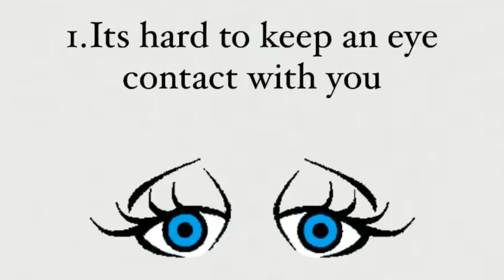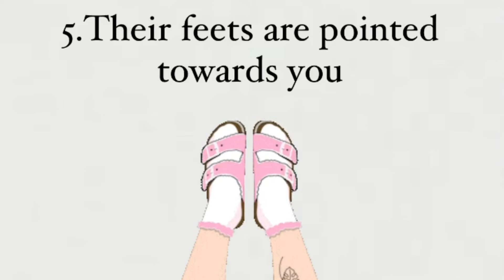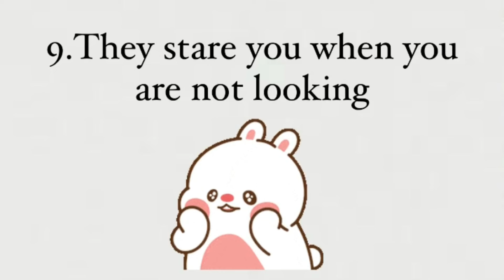14 Body language Signs Someone Has A Huge Crush On You Secretly